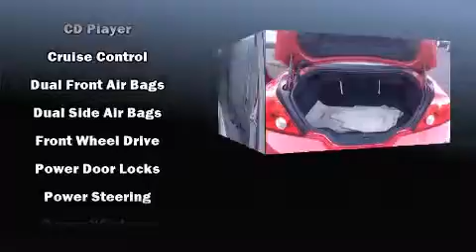2008 Nissan Altima 2.5 S in Eugene, OR 97401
Lithia Nissan of Eugene
2060 Martin Luther King Jr. Boulevard
in Eugene, OR 97401

The 2008 Nissan Altima. This 2 door, 5 passenger coupe still has less than 45,000 miles! Nissan made sure to keep road-handling and sportiness at the top of it's priority list. Smooth gearshifts are achieved thanks to the 2.5 liter 4 cylinder engine, providing a spirited, yet composed ride and drive. Comfort and convenience were prioritized within, evidenced by amenities such as: delay-off headlights, 1-touch window functionality, variably intermittent wipers, tilt and telescoping steering wheel, cruise control, an overhead console, and remote keyless entry. Curtain airbags combine with standard stability control in creating a comprehensive safety network. It also arrives with a Carfax history report, providing you peace of mind with detailed information. We pride ourselves in consistently exceeding our customer's expectations. Stop by our dealership or give us a call for more information.